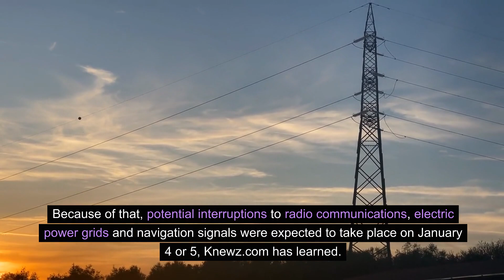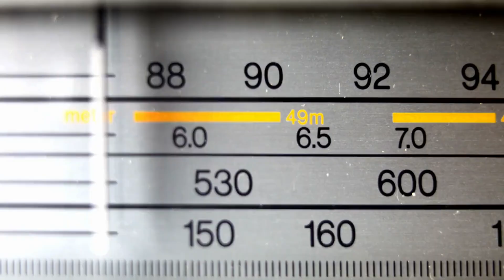Solar Storm 'Stuck in Traffic,' Delaying Communications Disruptions on Earth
An expected solar storm that began on New Year's Eve is "stuck in traffic."

Because of that, potential interruptions to radio communications, electric power grids and navigation signals were expected to take place on January 4 or 5, Knewz.com has learned